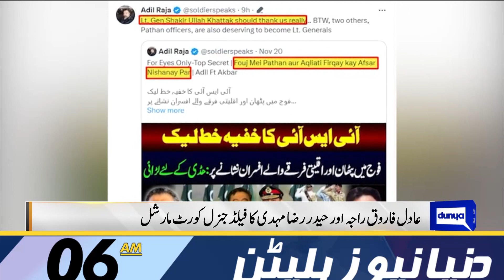Solidarity With Palestine | Dunya News Bulletin 06:00 AM | 26 Nov 2023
Two retired army officers sentenced over espionage, sedition

Court again issues non-bailable arrest warrant for Marriyum Aurangzeb

Smart lockdown: Educational institutions remain closed on second consecutive day

Global warming: Pakistan among world's most at-risk countries from glacial lake floods

Stocks, rupee make impressive weekly gains as market believe rate hikes have ended

PPP dispels reports of Bilawal-Zardari rift